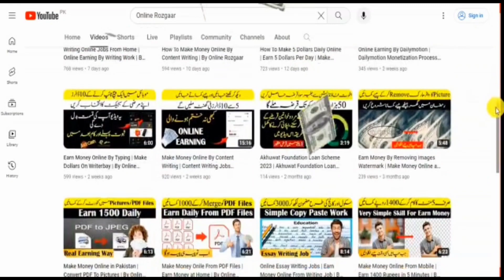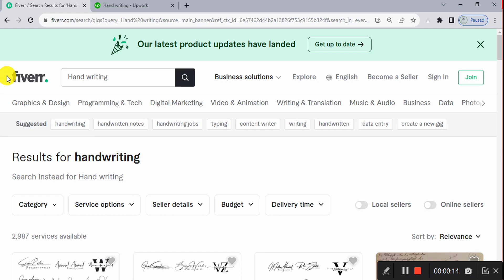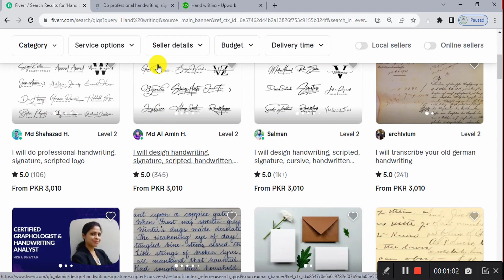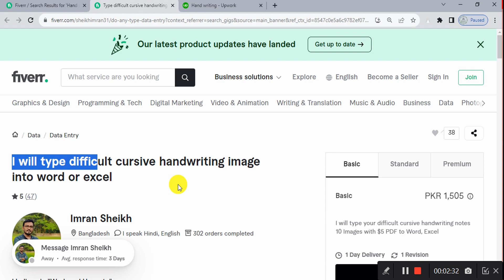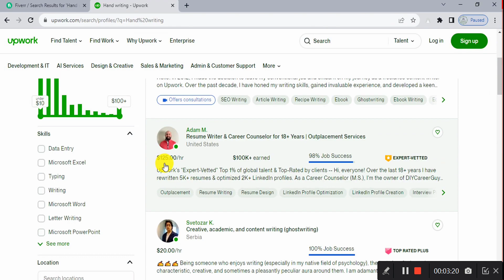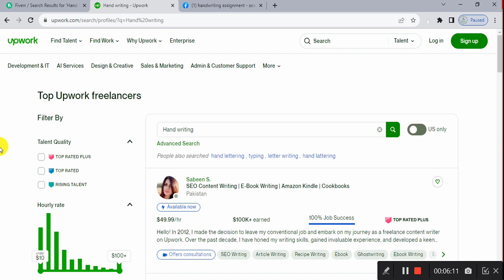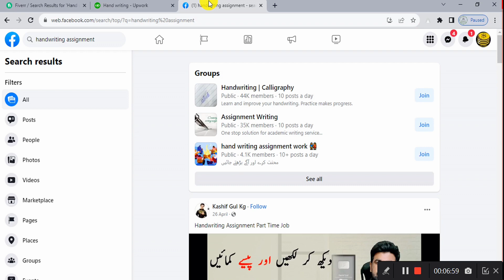Online Earning By HandWriting Work | HandWriting Job For Students | By Online Rozgaar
Aslaamu Alaikum!
Today, I am Going To Tell You About How To Earn Money  By HandWriting Work From Mobile in Pakistan.

About This Video-|⬇️
Online Earning By HandWriting Work | HandWriting Job For Students | Online Handwriting Jobs From Home | Online Handwriting Jobs Without Investment | Online Handwriting Job | Online HandWriting Work From Home | Earn Money Online | Make Money Online